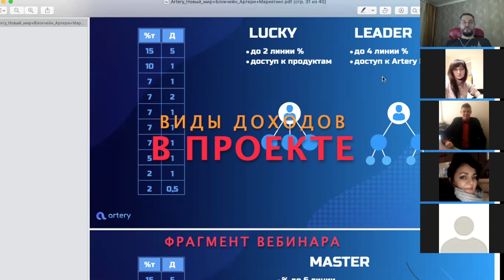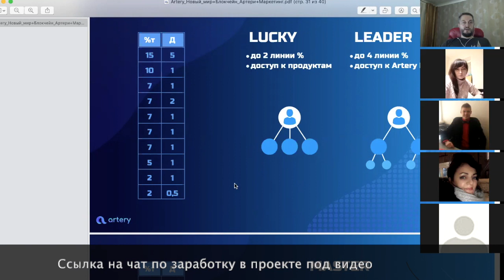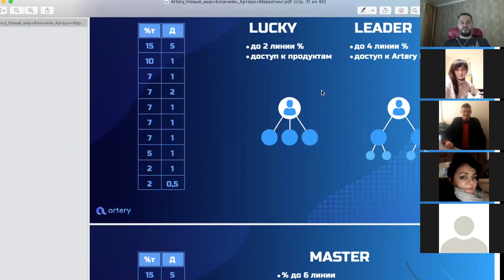До 30 000 руб в месяц - Заработок Криптовалюты на Телефоне - Твоя АнтиЗарплата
Рассказал про заработок криптовалюты на телефоне и про то какой пассивный доход можно получать в проекте Artery.